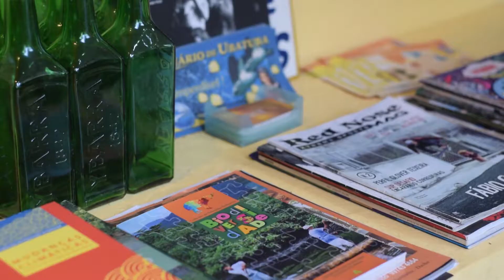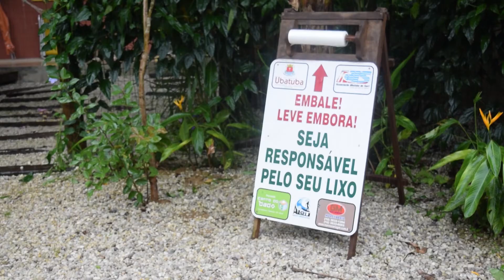POUSADA CANTO DO DADO UBATUBA/SP, EMPRESÁRIOS DE SUCESSO